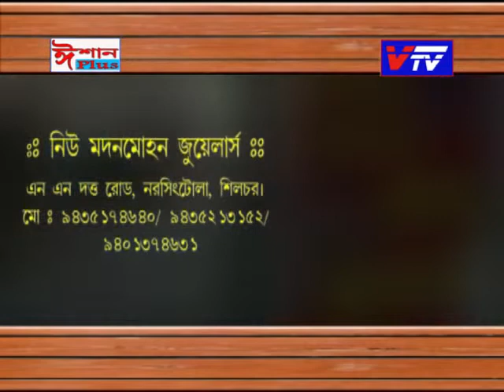Vtv Barak Li'l Champs I Main Event I Episode - 1 I @ Vtv Silchar